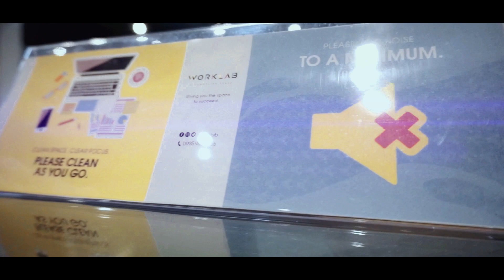WORKLAB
2/F Ethan House Bldg., Banilad, Cebu City (across Sto. Niño Village)
✅ Fast & 99% reliable fiber internet 👍🏻
✅ Comfortable working spaces